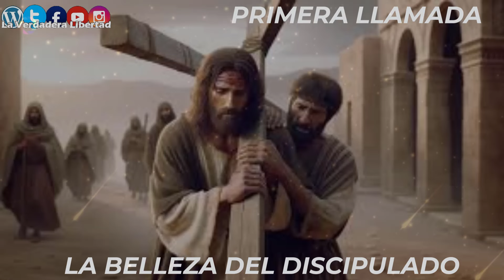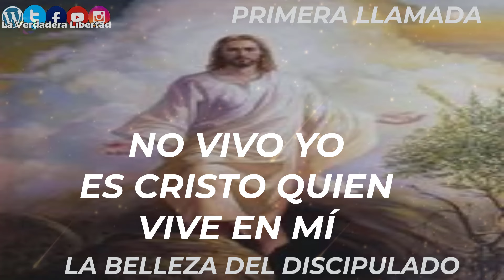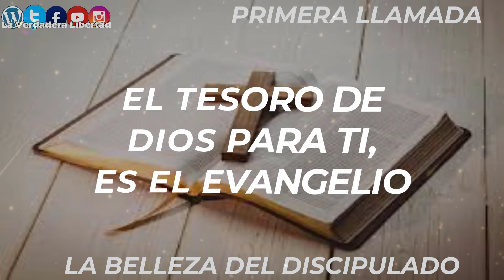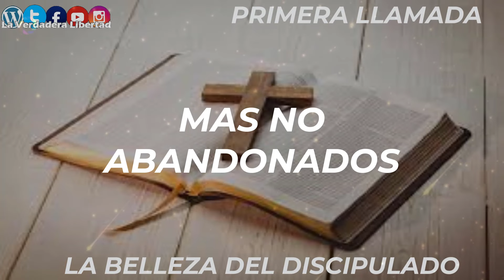🛎️PRIMERALLAMADA 🛎️"La belleza del Discipulado como una Faceta de la Belleza infinita de Dios"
Grupo de whatsapp.